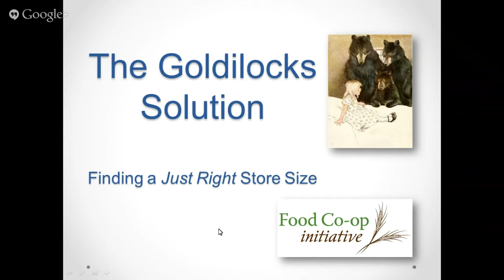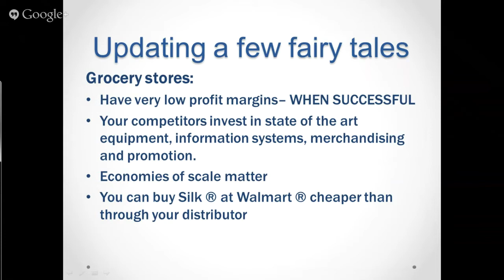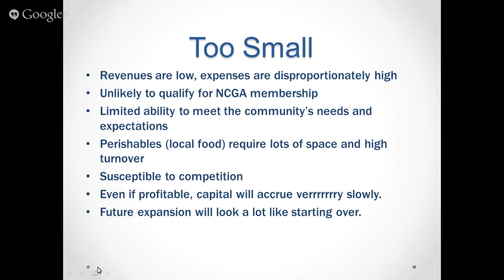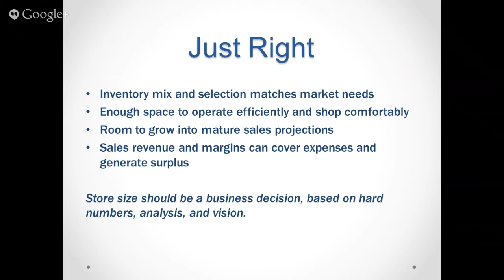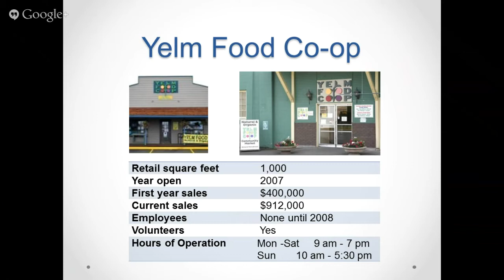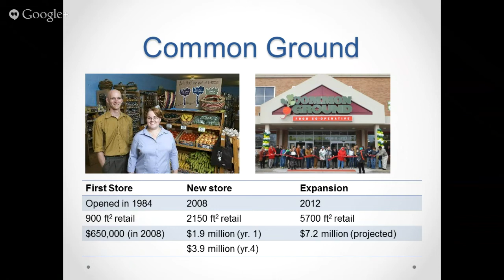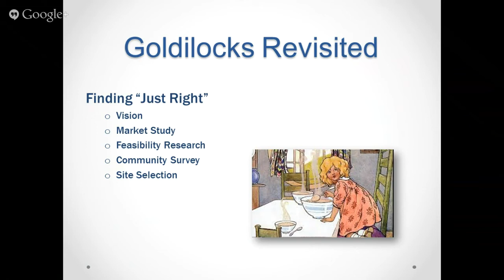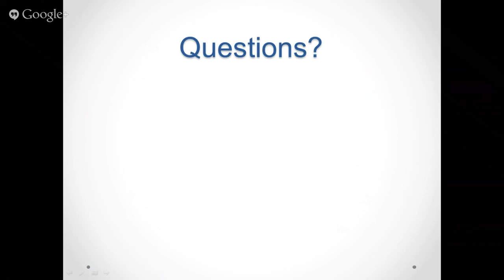Store Size: The Goldilocks Solution